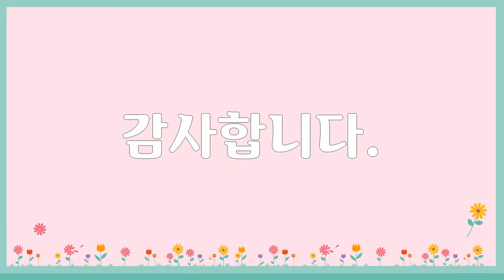매화, 31장, 식물사진, 신미식, 공유마당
본 영상은 신미식 작가님이 공유마당에 기증한 사진컨텐츠를 기반으로 제작한 영상입니다.